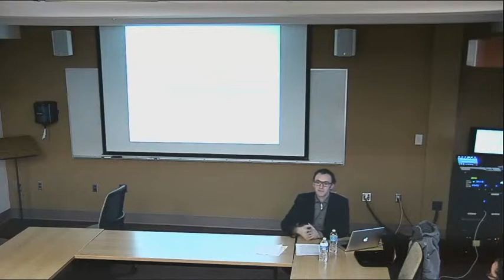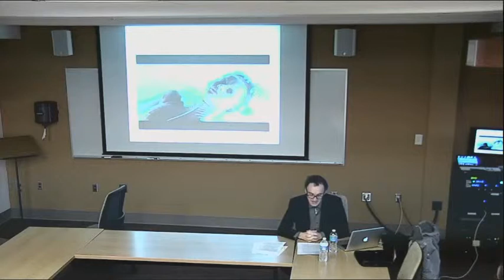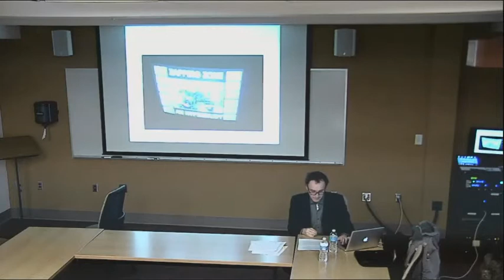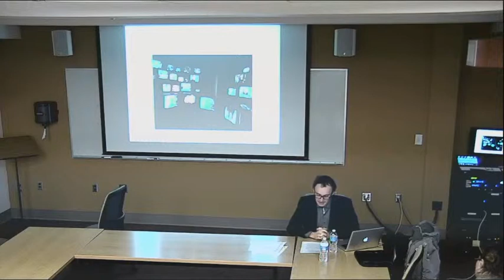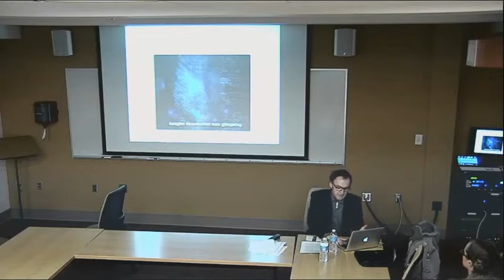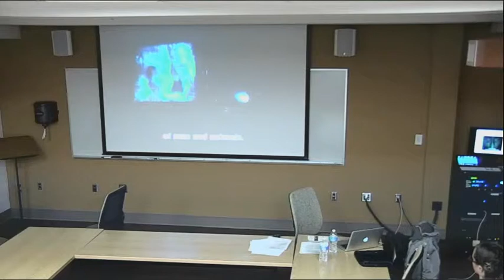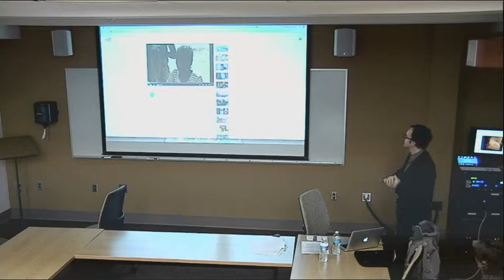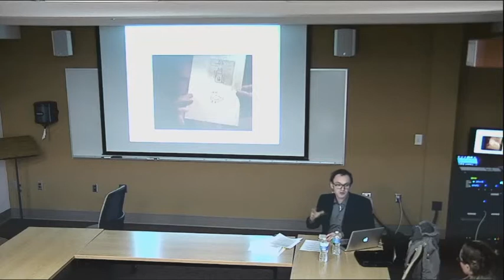Jean-François Guennoc - "Chris Marker, A Critical Thinker of Digital Humanity and Humanities"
Professor Jean-François Guennoc (Paris-Diderot) gives a talk at Duke University on February 26th, 2014, on Chris Marker's cinema and digital humanity.

Professeur Jean-François Guennoc (Paris-Diderot) donne une conférence à l'université de Duke le 26 février 2014 sur le cinéma de Chris Marker et l'humanité numérique.